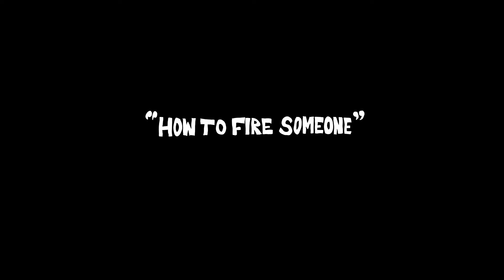How to Fire Someone (with Jules and Jonas)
Jonas turns to his sister Jules for advice on how to fire someone.
Director: Mike Lars White. Cast: Lanie Lim. Michael James Wong. Writers: Mike Lars White, Lanie Lim, Michael James Wong.